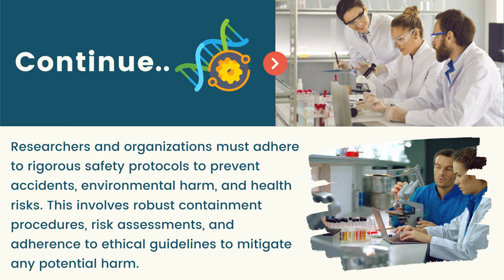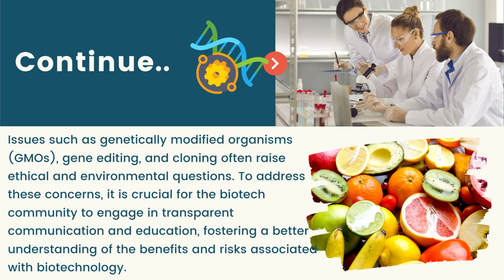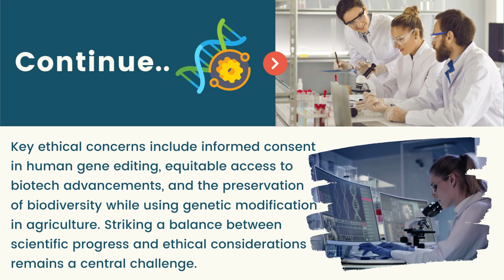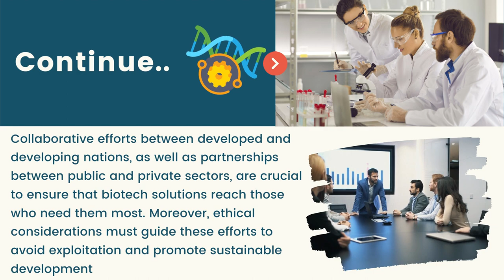Lecture 3 | Introduction to Biotechnology | Safety, Perception, Ethics, and Development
In the dynamic field of biotechnology, safety, public perception, ethics, and the developing world's role are critical aspects that demand careful consideration. Ensuring safety in biotech research and applications is paramount to prevent adverse consequences. Public perception varies, with the need for transparent communication and education to bridge the gap. Ethical concerns surrounding biotech innovations necessitate clear guidelines and principles. Additionally, harnessing biotechnology's potential to benefit the developing world requires equitable access and responsible collaboration. Balancing these factors is vital for the responsible advancement of biotechnology, addressing global challenges, and fostering ethical innovation.

biotechnology and its applications class 12
biotechnology
biotechnology class 12
biotechnology course
bsc biotechnology course details
pcr techniques in biotechnology
biotechnology and its application
class 12 biotechnology principles and processes
biotechnology applications class 12
biotechnology principles and processes
application of biotechnology class 12
biotechnology one shot
bsc biotechnology
biotechnology applications class 12 seep pahuja
what is biotechnology
biotechnology applications class 12 one shot
biotechnology career
principles and processes of biotechnology class 12
biotechnology by ritu rattewal
protein biotechnology
biotechnology class 12 one shot
btech biotechnology
biotechnology principle and process
msc biotechnology career
biotechnology upsc
biotechnology and its applications
gate biotechnology
biotechnology principles and processes one shot